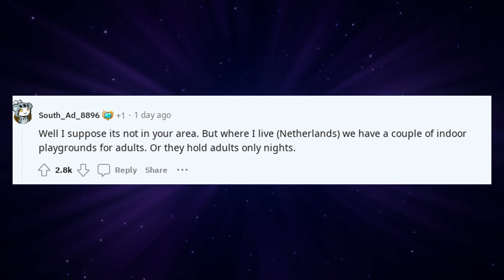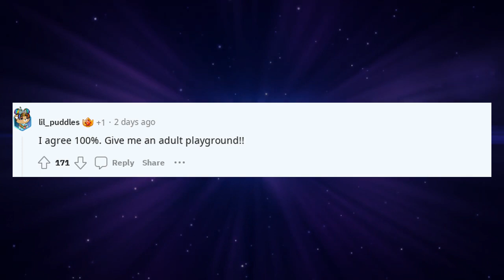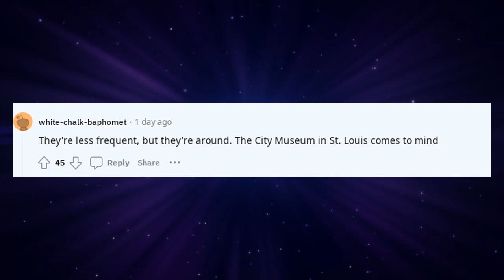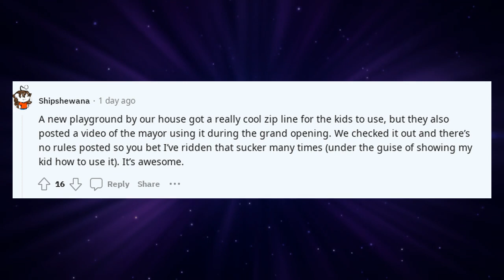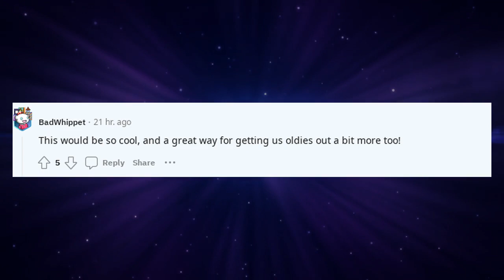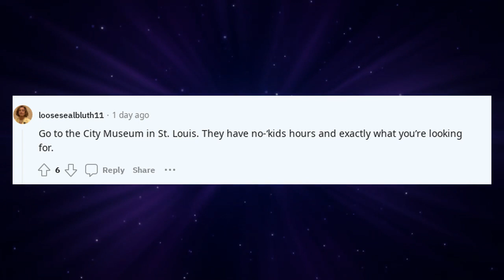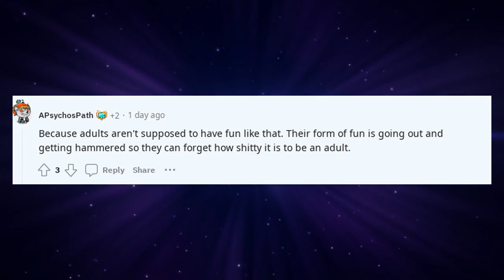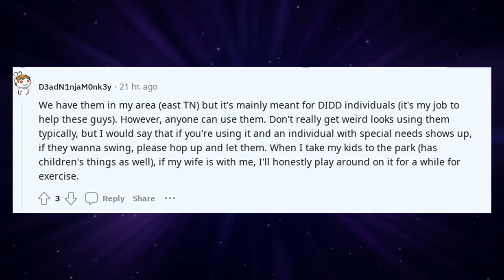Why is there no adult size playgrounds?